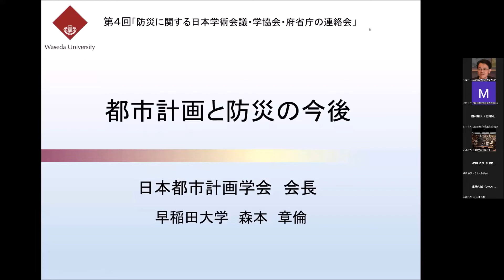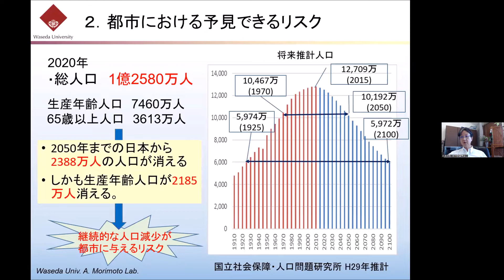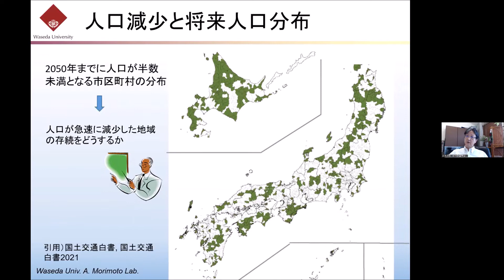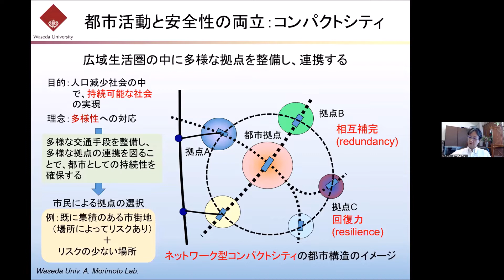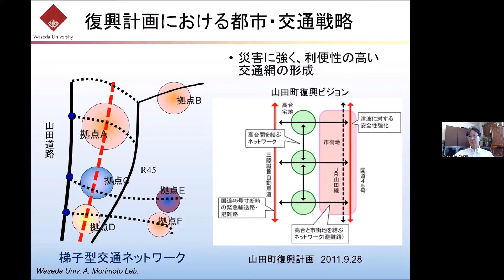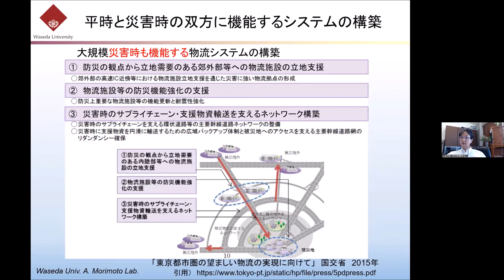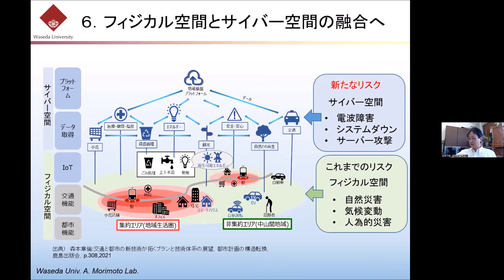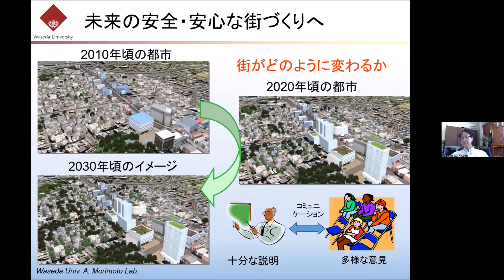「都市計画と防災の今後」森本章倫（都市計画学会）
2022年8月2日開催
第4回「防災 に関する日本学術会議・学協会・府省庁の連絡会」ー 自然災害 を取り巻く 環境の変化 と 防災政策 ー

2022年5月9日に第13回防災学術連携シンポジウム「自然災害を取り巻く環境はどう変化してきたか」を実施し、様々な分野や視点から、27学会の発表が行われた。本連絡会では、このような環境の変化を踏まえて、日本の防災政策はどのように変わってきたか、今後はどのようにすべきかなどについて、府省庁、学協会及び日本学術会議の間で情報交換を行う。近年、地球環境と社会環境の大きな変化があり、自然災害と感染症との複合災害、線状降水帯の頻発化、熱海の盛土崩落による土石流、トンガの火山噴火と津波、日本の海底火山の噴火と軽石の漂流など、新たで多様な災害が出現している。また、新たに検討されている日本海溝・千島海溝周辺型地震では、寒冷で平坦で人口密度の低い土地における津波・地震対策が課題になっている。この度は、私たちの前に出現した多様な危機への備えに焦点を当てて、デジタル技術も活用した最新の政策の動向、学会の研究活動などを紹介し、府省庁と学術界で真剣な意見交換を行いたい。